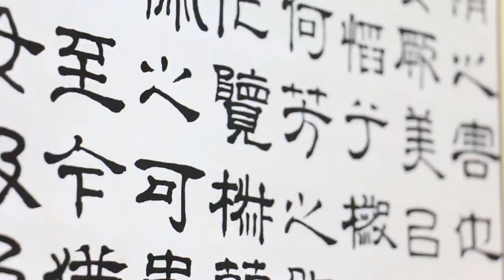Asian-Pacific Islander Heritage Month Culture Day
E.J. King Elementary in Sasebo, Japan welcome local Japanese Children for Culture Day.